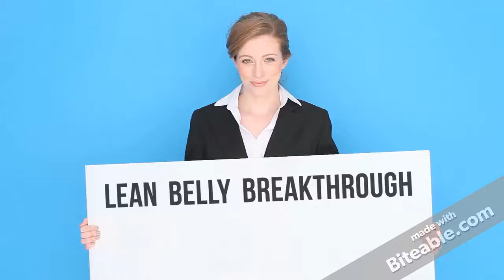Lose Belly Fat